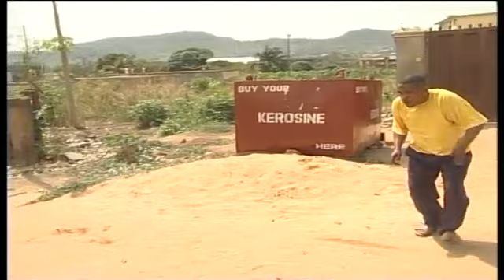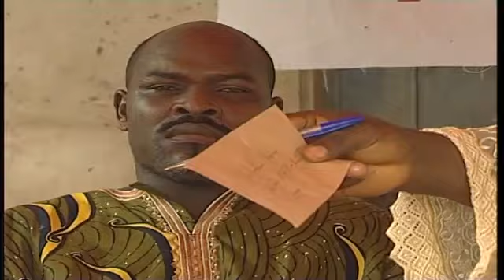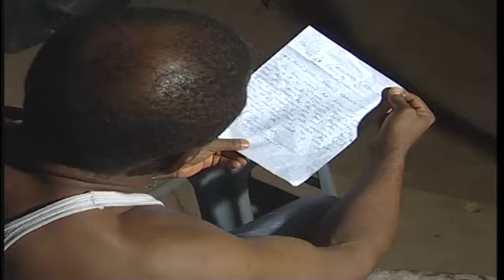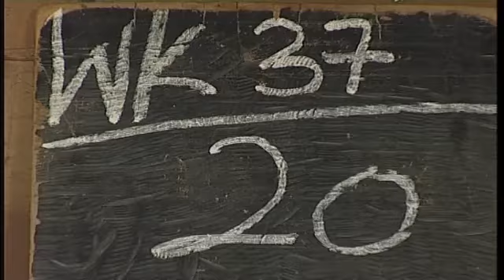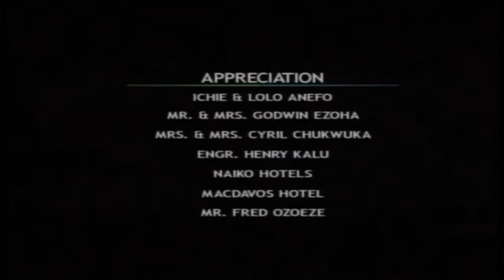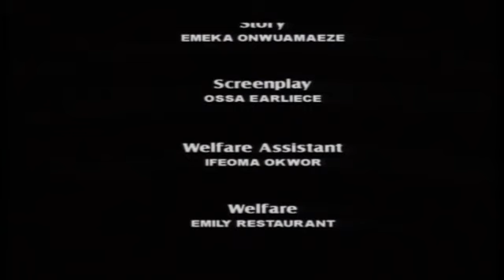I ONLY ACCOMODATED MY HOMELESS FRND NOT KNWING HE ONLY NEEDS ACCESS TO SLEEP WIT MY WIFE & DAUTA.